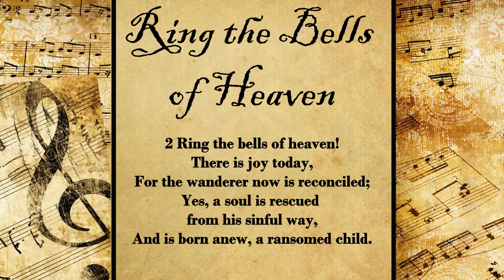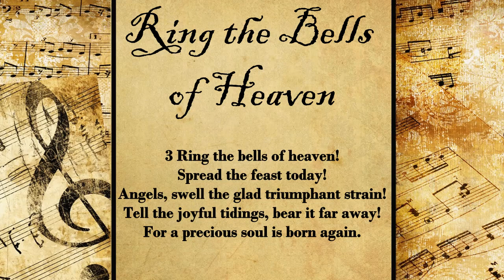Ring the Bells of Heaven | Hymn